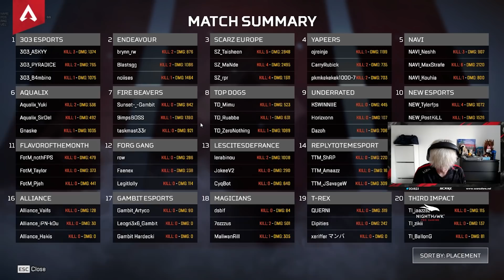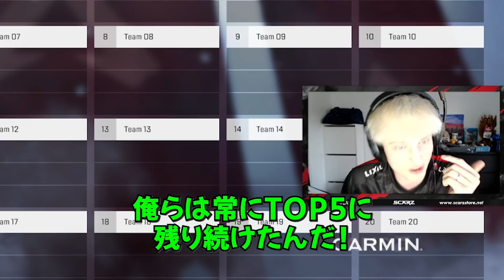熱すぎるプロの死闘！EUのALGS王者が誕生！【Apex Legends】apex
毎日1、2本翻訳動画を投稿しています！（朝と夕方に更新）

00:00 5試合目
04:30 7試合目
08:33 インタビュー
11:23 親友Genの応援

■使用楽曲
Thefatrat-Monody

※本チャンネルのコンテンツは配信者さまに許可を取っているもしくは既に許可のおりている動画を翻訳しています。
また配信者さまのチャンネルのマイナスにならないよう、既に編集されたYoutube動画を翻訳するのではなく、自分で編集したものを翻訳し・動画化しています。

Most of the contents in this channel has gained permission from content owners in advance. However some content owners were unable to reach so if at any time, if there are any inconvenience with our video feel free to contact us via Twitter DMs or email and we can remove the video immediately.